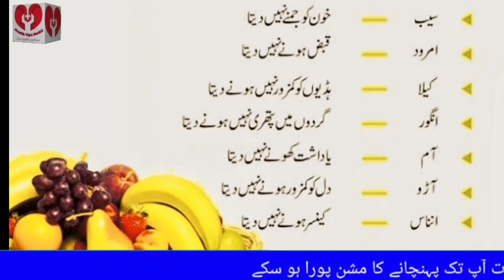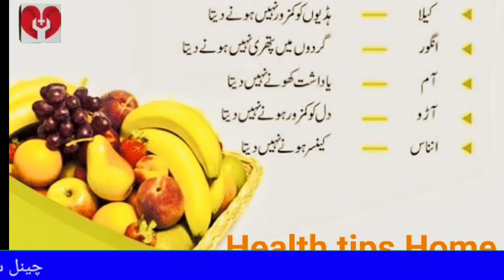Benefits of Banana & Apple and many fruits || Health tips home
video Title Below

Benefits of banana.. & Other Fruits

All procedures are told in easy and collaborative ways in details so watch this juicy video till last..

You Tube. About my latest uploaded videos..

About Health tips Home videos please if any one who watch this video for non profit purpose only.

don't play with your Health hear given.

instructions are constructive information is provided  and for any complex situation always do research on your own consult with professional Doctor always care yourself health..
THANKS

THANKS